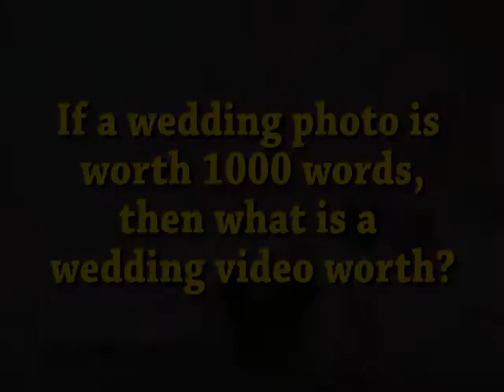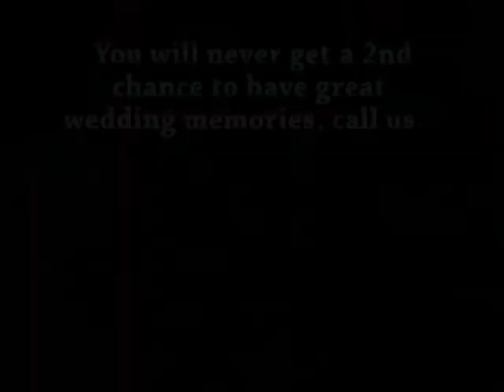Wedding Videography For Chicago, N. W. Indiana, & S. Wisconsin - KMc Video and Photo Productions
We here at KMc Video and Photo Productions want to invite you to send us an email at to find out more about what we call "The Wonderful Wedding Video Experience". You can also find on our YouTube channel (KMc Video and Photo Pros) wedding videography and wedding photography playlists that will have highlight and montage samples.

KMc Video and Photo Productions